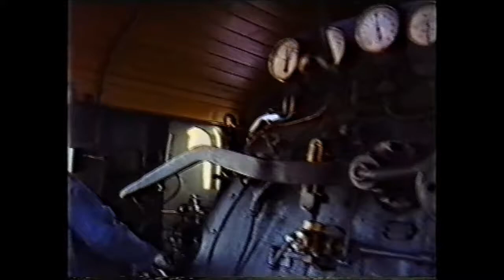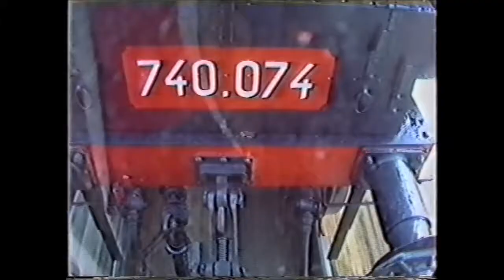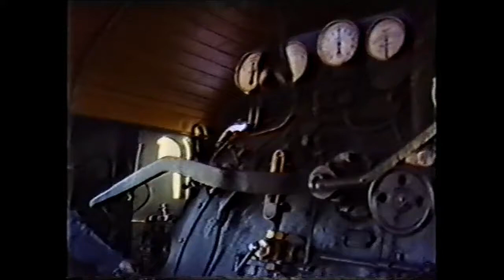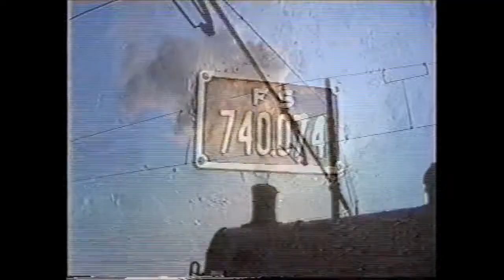Amarcord e Vapor (1987)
Video fine anni'80 realizzato dall'allora Compartimento di Bologna dell'Ente Ferrovie dello Stato. Penso che questi video siano estremamente rari oggi e ho fatto l'upload al solo scopo di preservarli e renderli disponibili per gli appassionati di storia ferroviaria. Se uno degli autori originali non è d'accordo me lo faccia sapere e rimuoverò il video. Ringrazio gli autori originali per il loro lavoro e Elisabetta Piccioni per la digitalizzazione.

ELENCO DEI ROTABILI VISIBILI NEL VIDEO:
740 074: protagonista
10:27-11.09 ingresso a Ravenna, in sosta un Le 640, una composizione di Ale 540+Le 840+Ale 540 III serie, una 790/880
12:52-12:55 E.656 ed E.636 in sosta a Ravenna
13:57-14:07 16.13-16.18 Ln 664+Aln 668 1900 Lavezzola
22:46-22:48 idem a Faenza